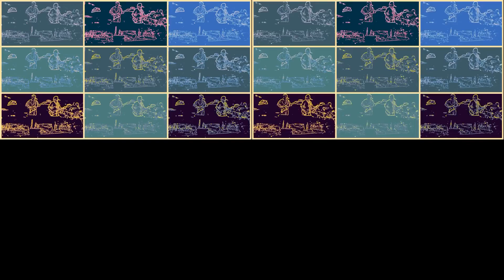World Citizen by Strawberry Alarm Clock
Strawberry Alarm Clock performs its soon-to-be hit about Garry Davis, the first official World citizen at Tim Robbin's Actors' Gang Theater in Culver City!
Special thanks to Elizabeth Doran, Randy Seol, George Bunnell, Mark S. Weitz, Howie Anderson, Jean Ueckert and Beth Leeds.
Edited by Melanie N. Bennett, One Films
Produced by Arthur Kanegis, One Films